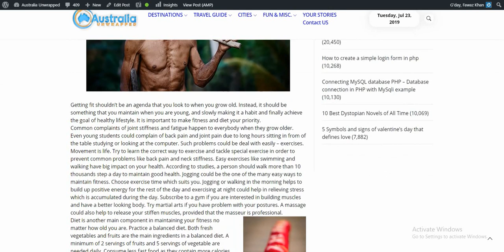Why Age Shouldn't Be A Barrier To Stay Fit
Australia Unwrapped is committed to bringing you the best Australian based content, ensuring you get the most out of your Australian Adventures.  Make sure you comment on our article or our channel. Maybe you have had a recent Australian adventure and want to share your story, submit via our website and let the world know what a great time you had.
If you have any Australian stories be sure to share them with us at Australia Unwrapped